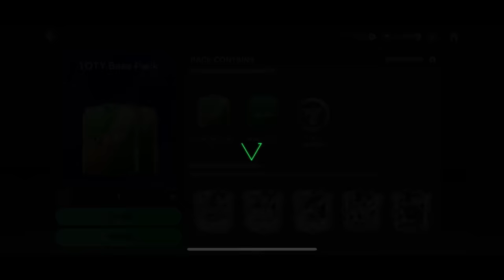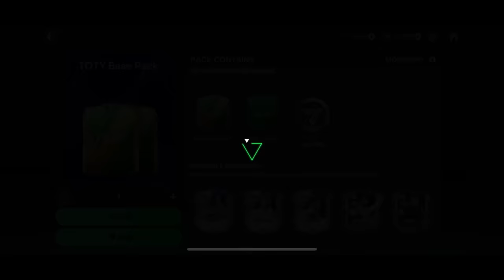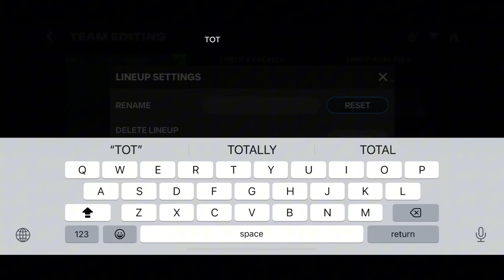I Made TOTY - Team Of The Year Squad In FC Mobile 24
fifa 23
fifa mobile
how to get coins in fifa mobile
messi
Ronaldo
neymar
111 exchange fifa mobile
115 maldini
112 ronaldo fifa mobile
ucl Courtois fifa mobilep